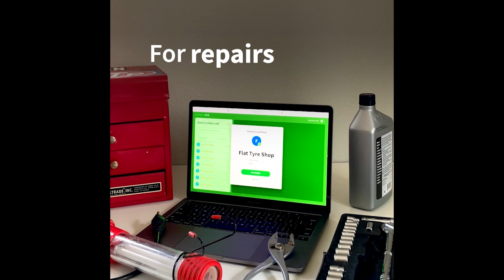Deaf News Briefs: Black ASL on Cartoon Network; “Stranger Things” subtitles